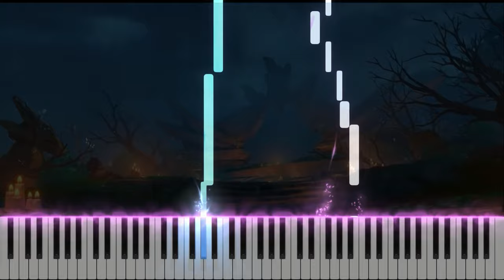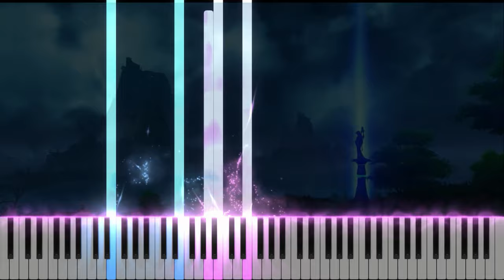｢Ruu's Melody｣ - Tsurumi Island Genshin Impact OST Piano Cover [Sheet Music]